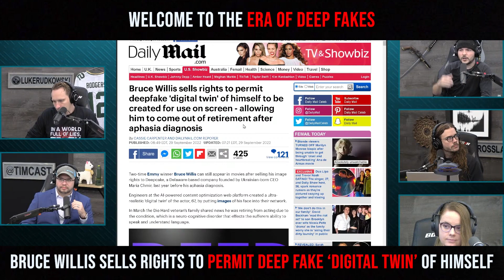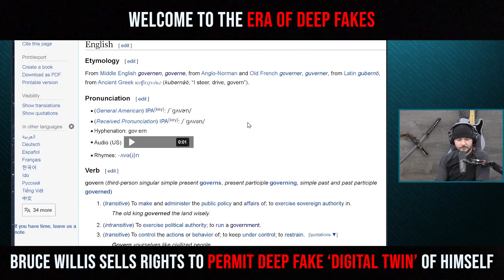Welcome To The Era Of Deep Fakes